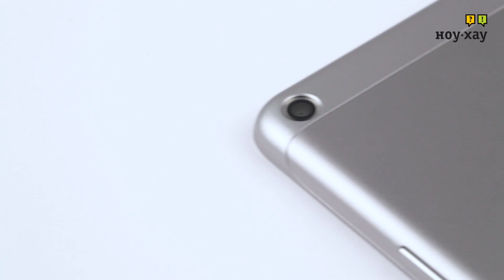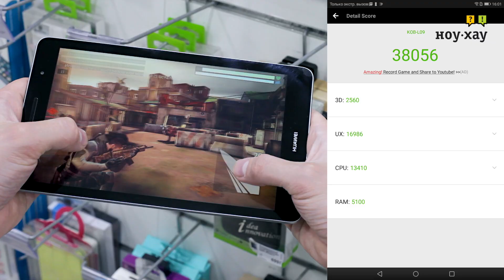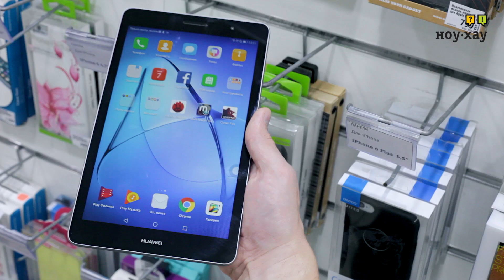Планшет Huawei MediaPad T3 8.0 LTE - Обзор. Характеристики, цена, качество.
Huawei MediaPad T3 8.0 LTE - планшет в стильном и тонком корпусе из алюминиевого сплава, за которым скрывается мощная начинка и огромный выбор различных приложений. Планшет работает на базе четырехъядерного процессора и современной ОС Android 7.0, что обеспечивает мгновенную загрузку приложений и контента, обмен информацией, а также бесперебойную работу в Интернете в многозадачном режиме с одновременным использованием двух окон. MediaPad T3 8.0 оснащен слотом для microSIM-карты, а значит, вам доступен мобильный интернет, звонки и даже отправка SMS и MMS-сообщений. Планшет имеет камеру 5 Мп, что позволит делать яркие четкие фотографии.  Остались вопросы?